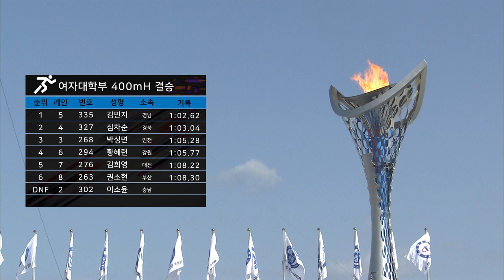육상 400m허들 여자대학부 결승 ㅣ 제 98회 전국체전 ㅣ 1위 경남 김민지 ㅣ 2위 경북 심차순 ㅣ 3위 인천 박성면